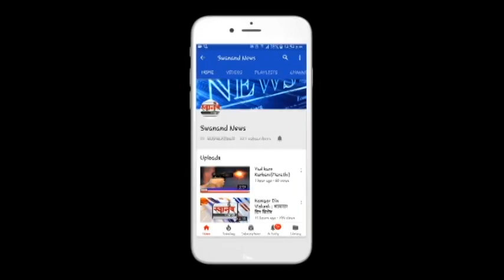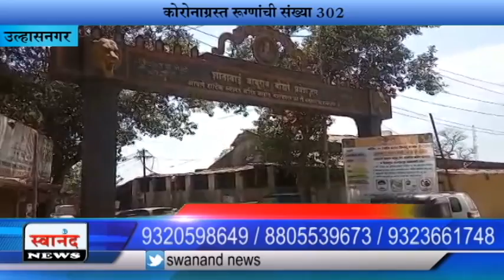उल्हासनगर ३० रहिवाश्यांची कोरोना चाचणी पॉसिटीव्ह ! कोरोना बाधित रुग्णांचा आकडा हा ३०२ !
SEND ME STUFF:

Near B.K.No.1416,
Maratha section - 32,
Ulhasnagar - 421004,
Dist. : Thane,
Maharashtra,
India